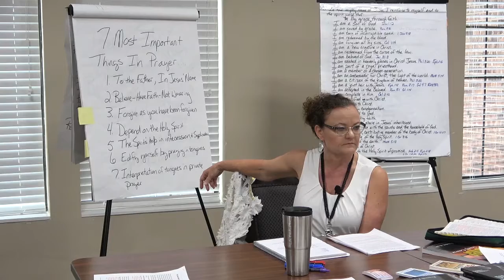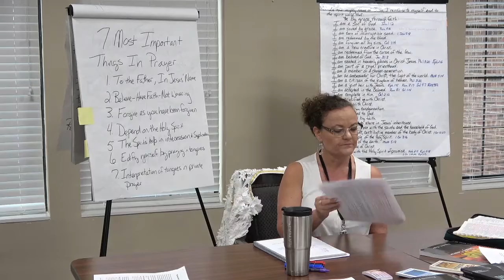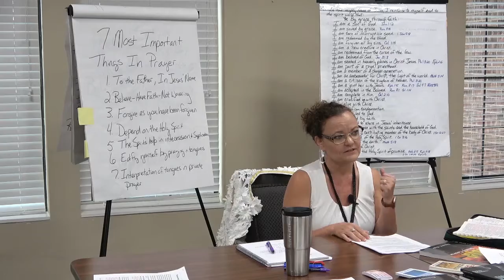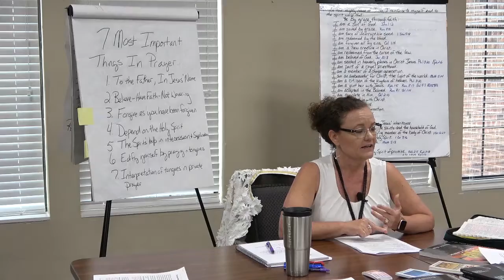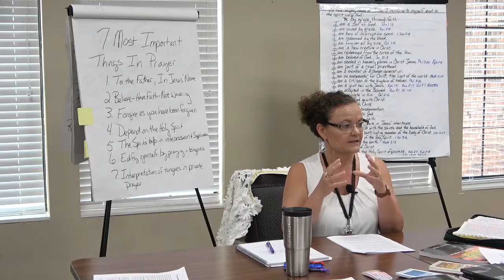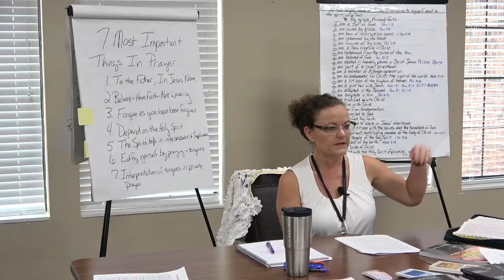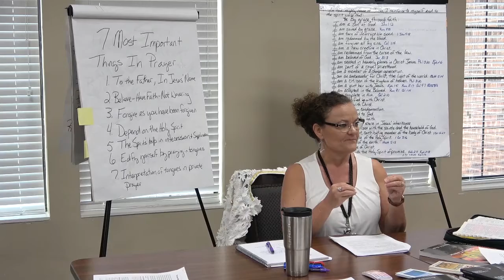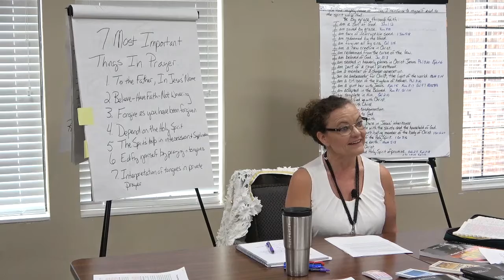The Seven Most Important Things in Prayer Part 3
Women of the Word Bible Study Group led by Kimberly Tilley in Duncan, OK at Elk Crossing. Studying "Prayer" by Kenneth Hagin. The Seven Most Important Things in Prayer Part 3